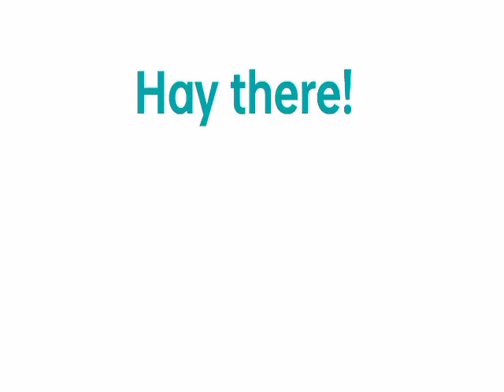Amazing means||amazing hindi meaning||amazing kya hota hai|amazing ka meaning|का मीनिंग क्या होता है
amazing kya hota
amazing kya hota hai
amazing hindi meaning
का मीनिंग क्या होता है
ka meaning kya hota hai
amazing ka meaning kya hota hai
amazing ka meaning
amazing means
amazing meaning in urdu
amazing meaning in english
ka matlab
hindi matlab